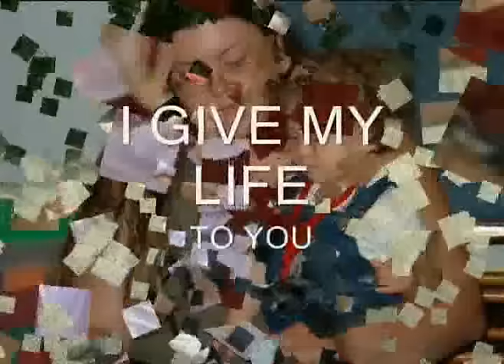Just The 2 of us Party sorry WMG SUCKS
A music video I made of My kids
sorry WMG SUCKS so I had to change the audio from just the 2 of us by will smith and we like to party  to this crap that does not go with my video

Your video, Just The 2 of us Party, may have audio content from We Like To Party! by Vengaboys that is owned or licensed by WMG.
As a result, your video is blocked worldwide.

Im not giving away a song im not selling a song i just used a part of it in my video that no one really gives a crap about but me so here ya  GO WMG

witch Radio stations do all of the time on there commercials i have seen and heard it done and they make a profit from it